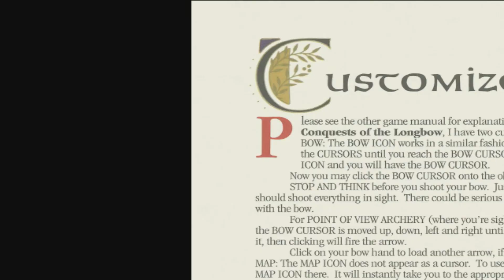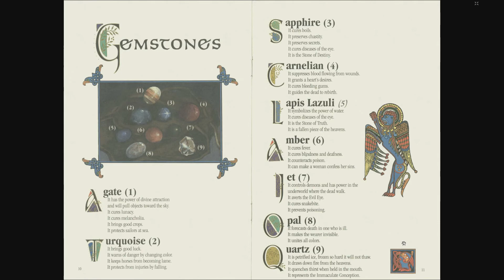Conquests of the Longbow: The Legend of Robin Hood [05] - Inside the Monastery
Good people of Youtube, welcome to Conquests of the Longbow. This is an adventure game released in 1991 by Sierra On-Line where we follow Robin Hood and his men on their adventures.